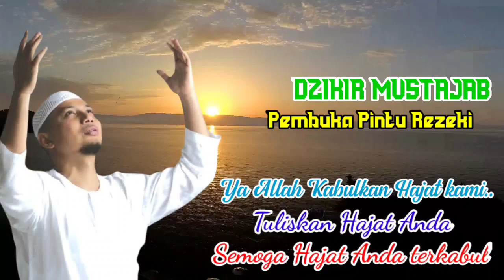AMALAN MEMPERMUDAH REZEKI, SEMOGA REZEKI ANDA BERKAH..